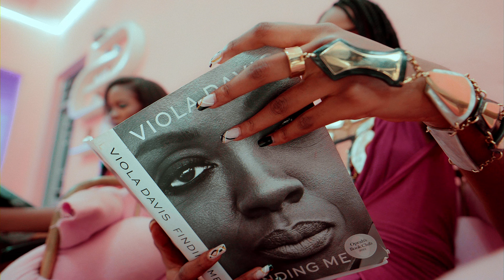G Floks - Sarrenda (Official Music Video)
G Floks presents the official Music Video to Sarrenda.
Produced by X Fecta
Beking voice by @iam_khelia
Guitar Solo by ‪@gfloks

Directed : Kendi Director
D.O.P : Bruno Bula & Kendi Director
Ass :  Bruno Bula & Mak Diggy
Photographer : Junior Safari
Editor : Kendi Director
Stylish: Romantic Boy
Colorist : John Elarts
Jewry : Margaux Wong
Camera Op : Lantho Boy
Gaffer : Seif Junior & King Miradji
Typographer : Mak Diggy